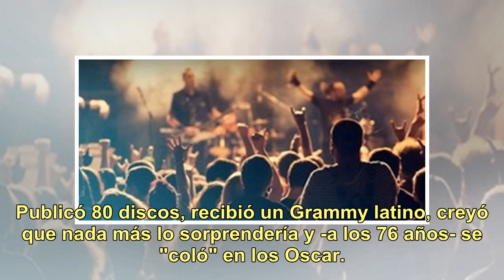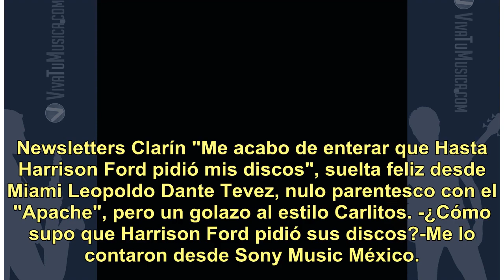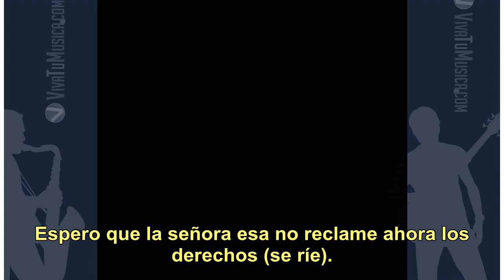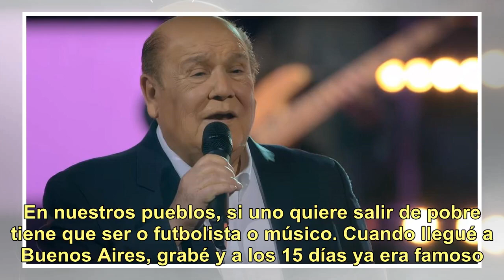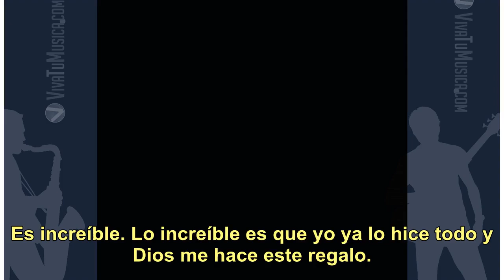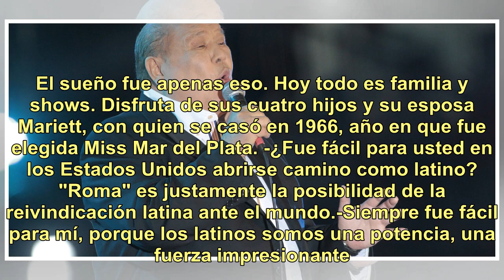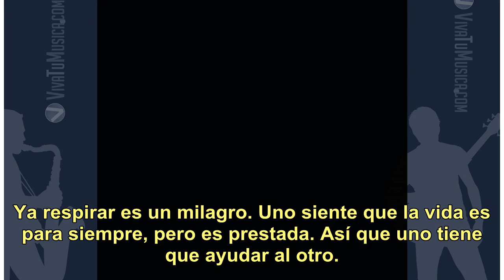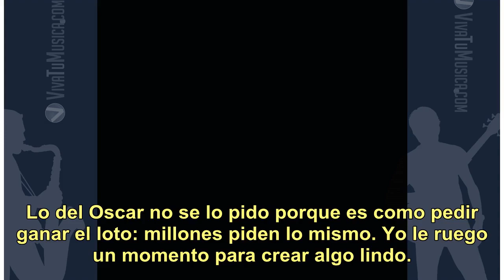Leo Dan, el argentino que se "coló" en los Oscar 2019: "Harrison Ford pidió conseguir mis discos"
Una película dentro de otra. La del changuito santiagueño que salió de Villa Atamisqui, triunfó en Buenos Aires, se mudó a España, después a México, hasta que se instaló definitivamente en los Estados Unidos. Publicó 80 discos, recibió un Grammy latino, creyó que nada más lo sorprendería y -a los 76...